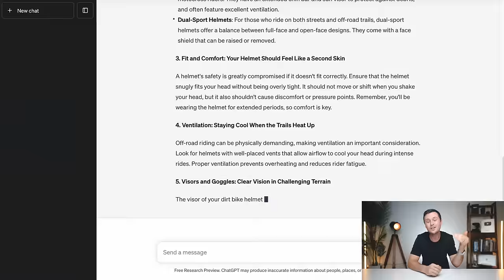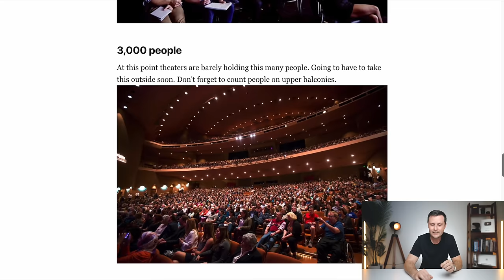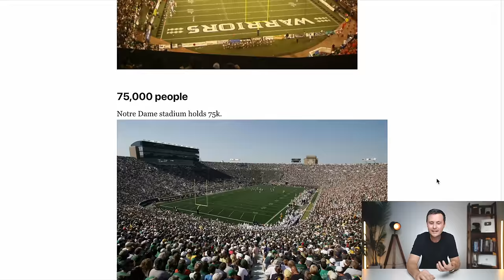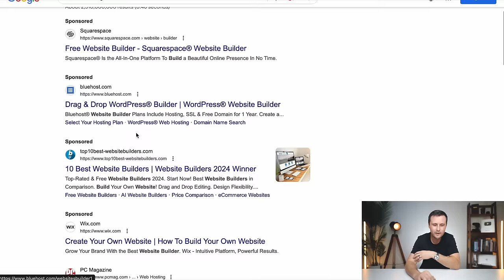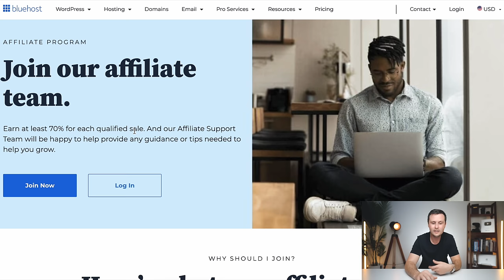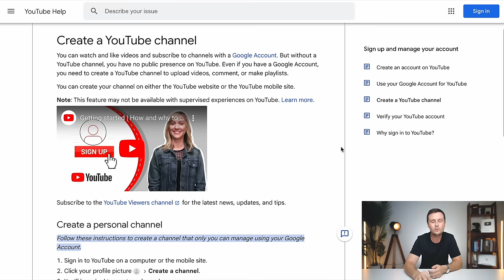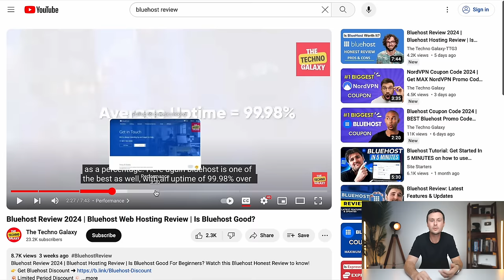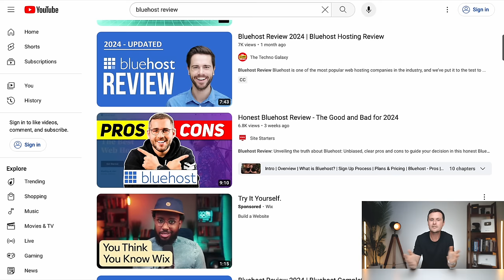If I Had to Make $1M All Over Again, This Is What I’d Do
In this video I'll share what I would do if I had to make $1M all over again. Times are changing and some online business models no longer work in 2024. After making several million dollars from online businesses, this video explains which business model I'd choose, and what strategy I'd use, to make $1M online the fastest. If you're just starting online business, this video will be super helpful!